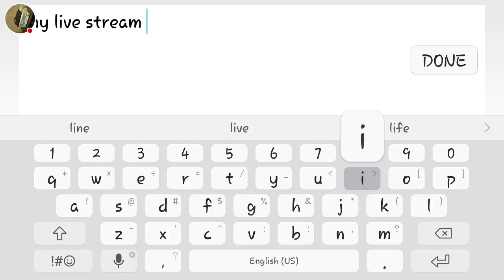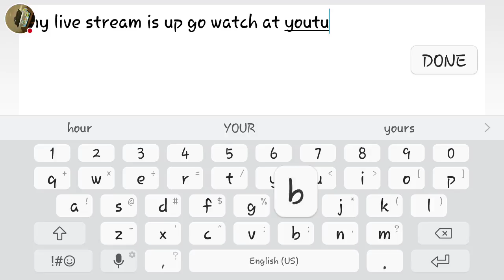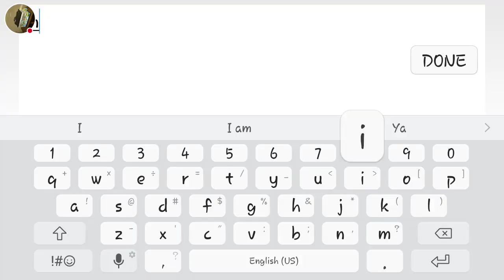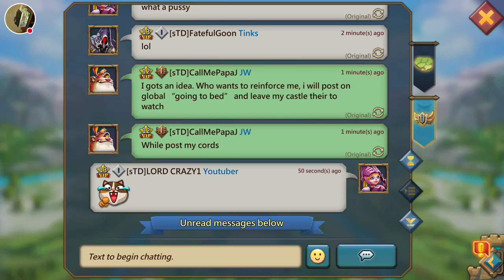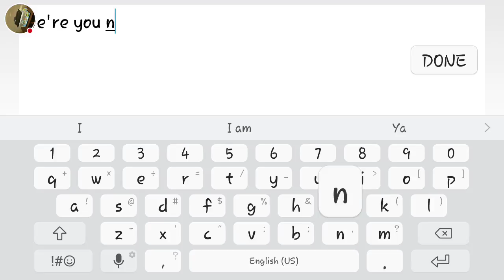My Lords Mobile Stream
Watch me play Lords Mobile!